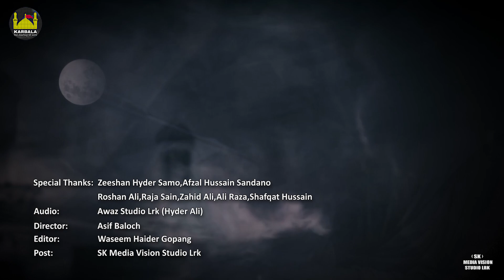Soi Na Zindagi Bhar | Noha | 2019-20 | Arif Hussain Sandano | Koyal Production Official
Welcome to the channel “Koyal Production Official”.

Here, you'll find the Sindhi music added every week, there's always something to discover.

Koyal Production has well equipped, in-house, quality voice recording Studio with its excellent infrastructure, state-of-the-art equipment, dedicated team of experts, countrywide distribution network, and participation of the most popular artists, the performance of Koyal Production remains outstanding in its area of business.

For further query please contact through our legal Team: Koyal Production